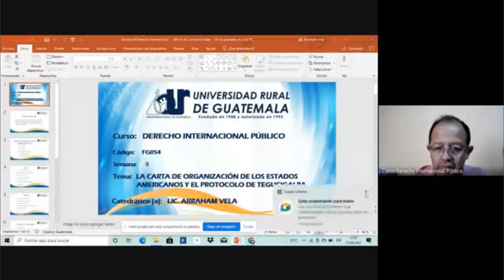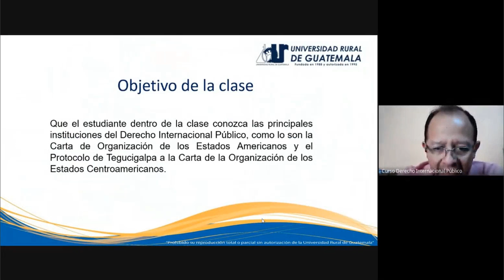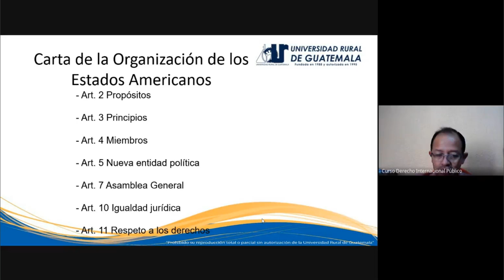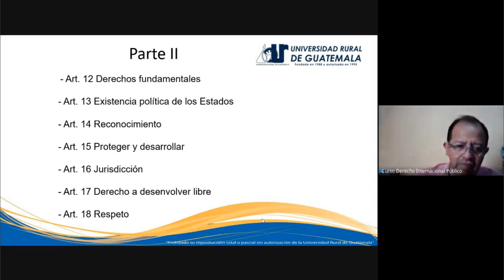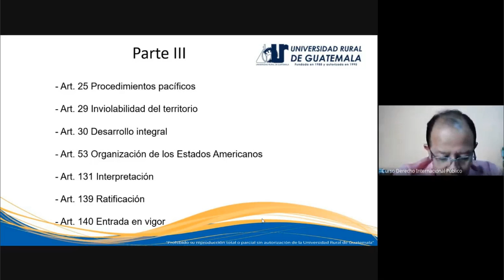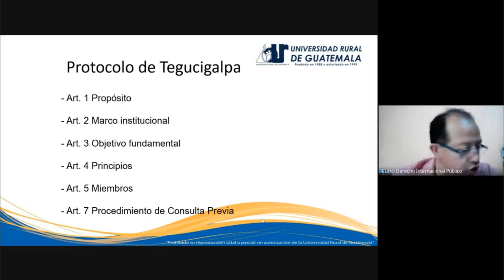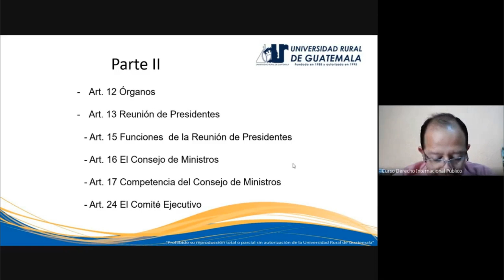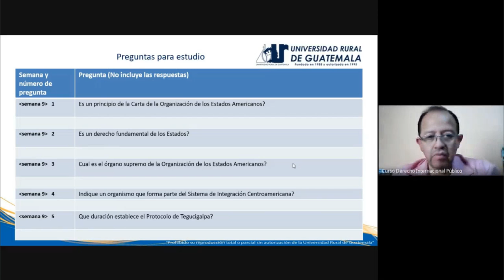Derecho Internacional Público clase 9 (URG 2021)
La carta de Organización de los Estados Americanos